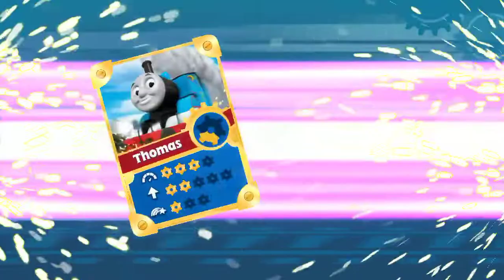Thomas and Friends Go Go Thomas Fun Train Racing Games for Kids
Fun Train Racing Games for Kids Thomas and Friends Go Go Thomas